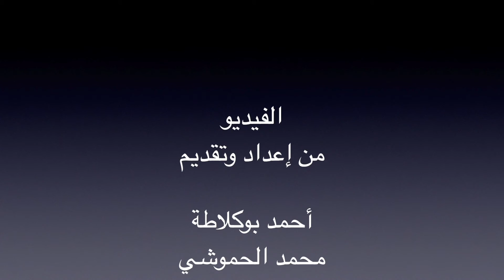البومباكوميك في بروكسيل من تأطير وتنظيم sofia Events وبرئاسة الاعلامي الكبير محجوب بن سي علي ..